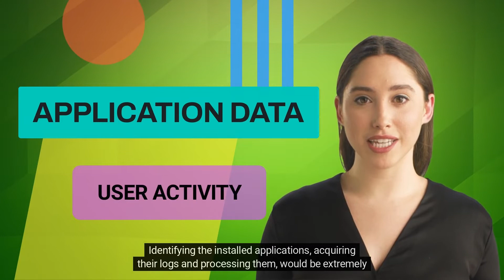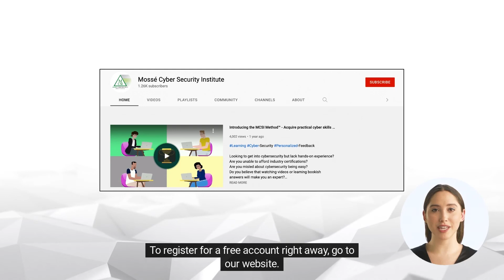Top 10 forensic artefacts and data sources on Linux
🎓 MCSI Certified DFIR Specialist 🎓

Linux forensics is the process of identifying, extracting, and analyzing data from a Linux system for the purpose of determining the cause of a security incident. It can be used to find evidence of intrusion, malware, or other malicious activity. Linux forensics is a complex process that requires a deep understanding of the Linux operating system and how it stores data. It also requires knowledge of the tools and techniques used to extract and analyze data. There are many different tools and techniques that can be used for Linux forensics.

In this video, we will discuss common locations within a Linux environment where you can identify artifacts to aid your investigation. This includes

🔎 System Information
This information can provide investigators with insight into the activities that took place on the system and can help to identify any potential culprits.

🔎 /var/log
The /var/log directory is a common location for log files on many Linux systems. These log files can contain a wealth of information that may be useful in a digital forensics investigation. For example, the Apache web server creates log files in this directory that can contain information about who accessed what resources on the server. Other applications may also create log files in this directory, which can provide information about other aspects of the system.

🔎 Shell History
This is a record of all the commands that have been entered into the command line, which can give investigators a good idea of what the user has been up to. If there are suspicious commands in the history, or if certain commands are run frequently, this can be a red flag that something is going on. Additionally, the shell history can help investigators understand how a user interacts with the system, which can be helpful in identifying potential targets for investigation.

🔎 Filesystem
The filesystem can provide information on the location of specific files, which can be helpful in determining the order in which events occurred. Additionally, it can help investigators identify which files were accessed or modified recently, as well as which users had access to those files. Finally, the filesystem can also contain metadata that can be used to identify the type of data contained in a file, which can be helpful in determining its relevance to the investigation.

🔎 User Accounts
user accounts can provide investigators with valuable information about an individual’s online activity, including the websites they visit and the files they access. Additionally, user accounts can help investigators to identify potential victims and witnesses in a case. Finally, user accounts can also be used to track down the source of illegal or unauthorized activity.

🔎 Application Data
Application data can include everything from log files and error messages to user preferences and saved data. This data can be very helpful in understanding how a device was used and what may have happened on it. In some cases, application data can even be used to reconstruct events that have taken place on a device.

🔎 Networking
Linux systems often maintain logs of network activity, which can be useful in reconstructing what has happened. Additionally, Linux systems can be configured to encrypt communications, and the encryption keys can be recovered from the system to decrypt the data.

🔎 Services
Looking at the Linux services running on a system can give investigators important clues about what was happening on the system and who was using it. By understanding the different types of Linux services and how they work, investigators can more easily find evidence of criminal activity.

🔎 External Devices
External devices such as USB drives, memory cards, and external hard drives may hold valuable data that can help in a digital forensics investigation. By connecting these devices to a computer and running forensic software, it may be possible to extract data such as text messages, emails, document files, and pictures. This data can then be used to piece together what happened, who was involved, and what their motivations may have been.

🔎 Remote Connections
Digital forensics investigators often find themselves having to analyze remote connections in order to gain a better understanding of what has happened in a particular case. By understanding how data is transmitted between devices and over networks, investigators can often piece together a clearer picture of what has happened. Additionally, by analyzing remote connections, investigators may be able to identify potential suspects or witnesses that they would not have otherwise been aware of.